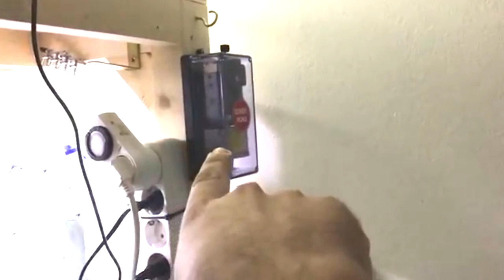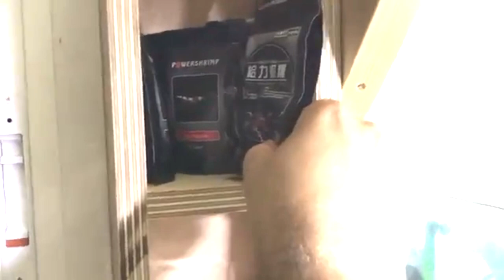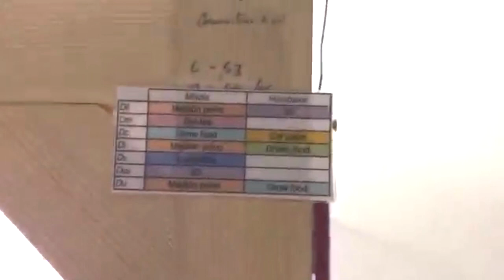🦐 7 GAMBARIOS en 1 Sola casa | GAMBARIO NEOCARIDINA CARIDINA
GRACIAS!!